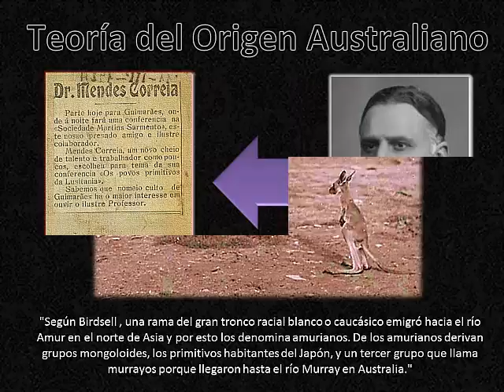# Metarquía / ¿Qué es la teoría del origen australiano y tasmanoide del hombre americano?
En este vídeo explicaré acerca de qué es la teoría del origen australiano y tasmanoide del hombre americano eso va ayudar a sobrellevar lo que vivimos, aquello que tocan los extremos de las emociones y los sentimientos.